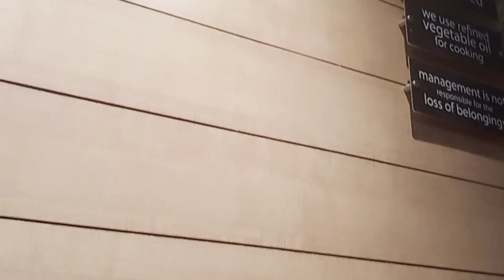I only ate CHICKEN for 24hours😩🤮// Chicken Challenge//Makeup Lover Tanima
"Makeup Lover Tanima"

Today's Video I only ate CHICKEN for 24hours😩🤮// Chicken Challenge//Makeup Lover Tanima